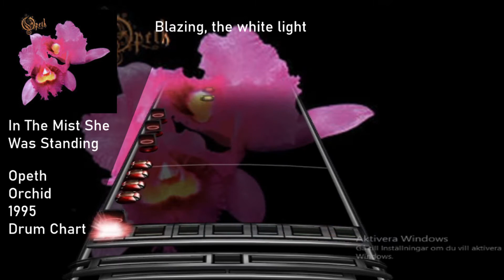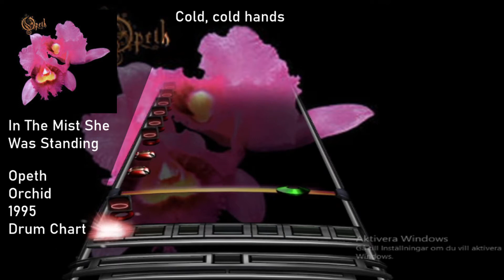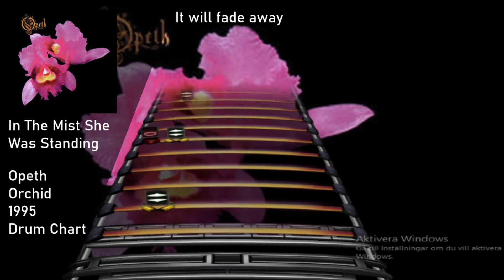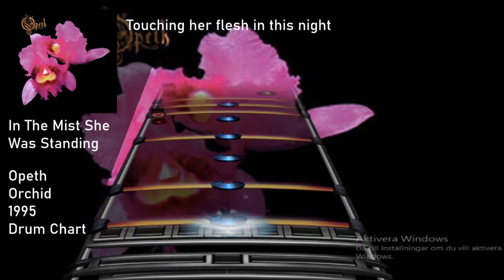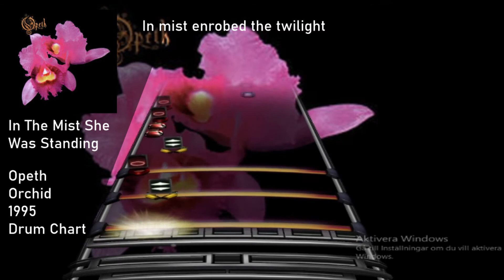Opeth - In The Mist She Was Standing (Drum Chart, Lyrics) | iChart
Chart ID = A5224